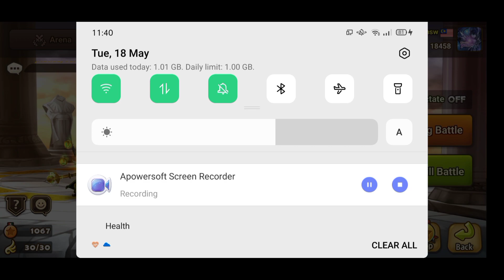魔靈召喚 | 風奧 | 永遠的Rta常客 | 烙塞 或 翻盤都是她 | Summoners War | Seara on Rta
Thanks
(如果你們喜歡這個影片的話，別忘記可以訂閱和給讚哦）
謝謝